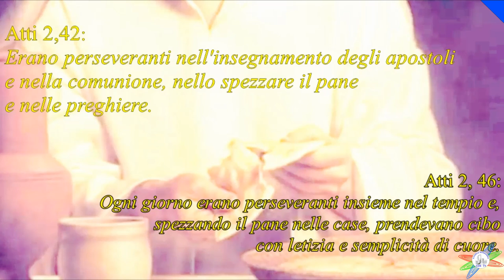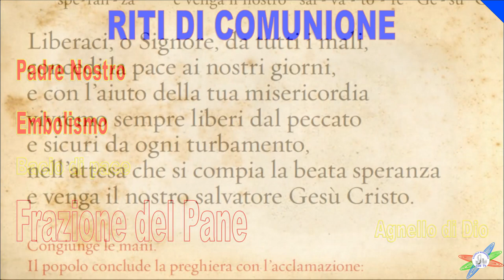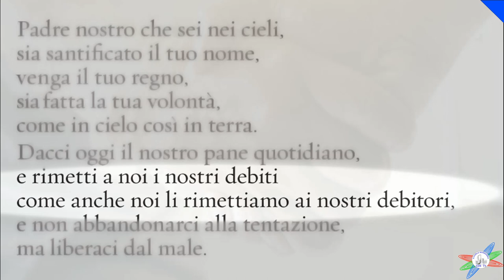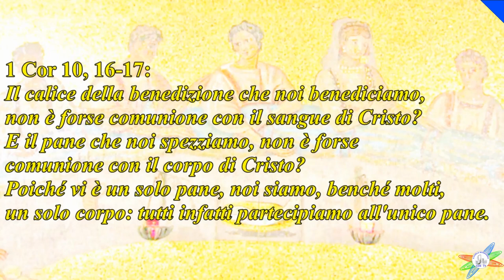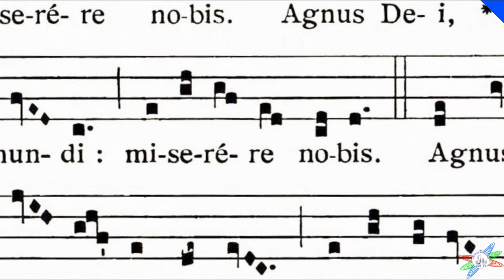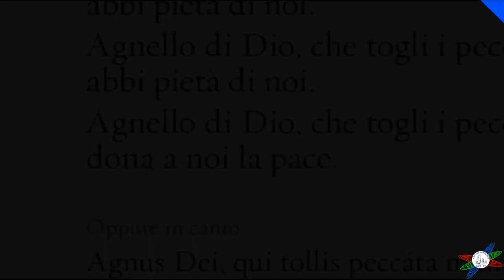SPIEGAZIONE DELLA MESSA: evoluzione storica/4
In questo video esaminiamo il terzo momento della Liturgia Eucaristica: i Riti di Comunione.